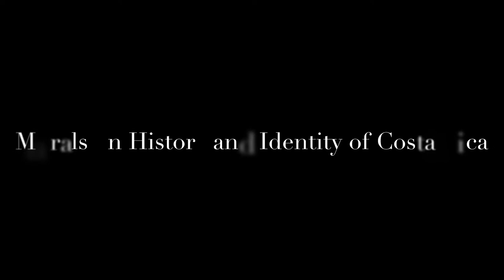Murals by Alisa Aster | Murales de Alisa Aster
Here is compilation of the photos of my murals in Costa Rica, painted since 2011 till 2021. Most of these murals were elaborated with the help of my students  age 5& up. Find free video art tutorials for all the types of learners on this channel and on my Facebook page @alisaaster. New art lesson art published weekly on this channel.

Aquí está compilación  fotografías de mis murales en Costa Rica pintados desde 2011 hasta 2021. Mayoría de estos murales fueron pintados con ayuda de mis alumnos, edad desde 5 años y adelante. Encuentra aquí y en mi pagina Facebook @alisaaster talleres video gratuitos para los estudiantes de todas las edades. Nuevos lecciones de dibujo y pintura están public dos aquí cada domingo.